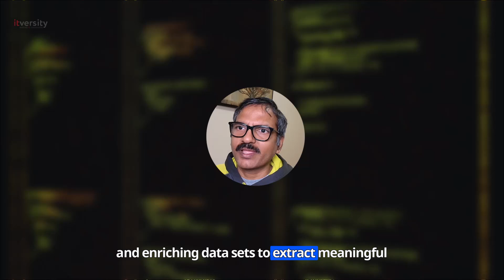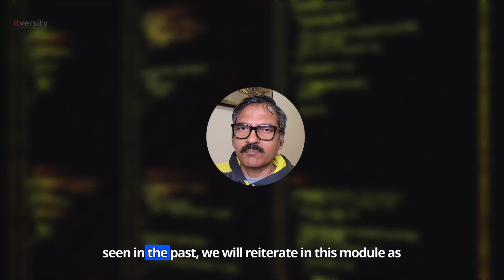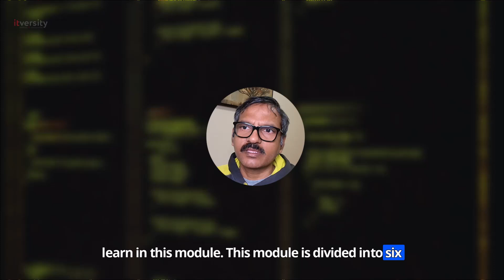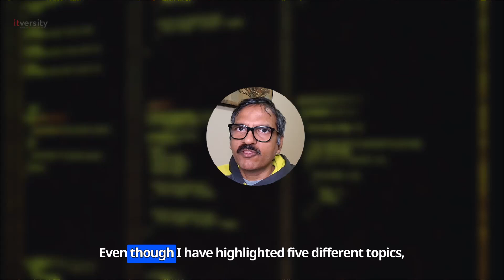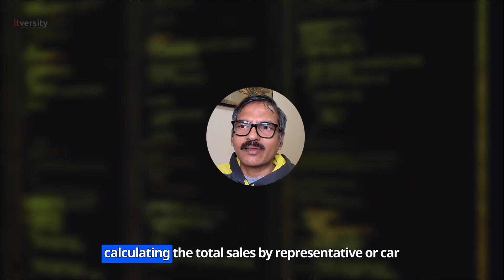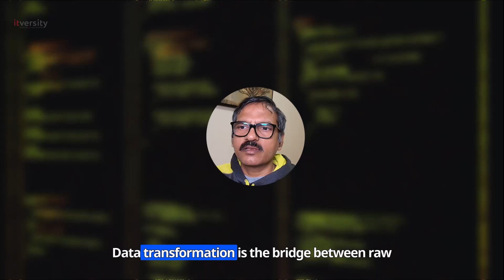Introduction: Data Transformations or Processing | Python Pandas Tutorial for Data Engineering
Welcome back! In this lecture, we introduce data transformations and processing using Pandas. Transforming raw data into a structured format is a crucial step in any data analysis pipeline. This module focuses on reshaping, aggregating, and enriching datasets to extract valuable insights.

What You’ll Learn in This Lecture
1. Why Data Transformation is Important
Raw data isn’t always ready for analysis—it often requires cleaning, restructuring, and enrichment.
Learn how transformations help in:
✅ Creating new metrics like commission amounts.
✅ Summarizing key trends with aggregations.
✅ Preparing data for visualizations or machine learning models.
2. Real-World Examples of Data Transformation
Using our Toyota Sales Dataset, we’ll demonstrate:

Grouping sales data by representative and calculating total sales per rep.
Creating new columns, like Commission Amount, by multiplying Sale Amount with Commission Percentage.
Merging sales and sales reps data to analyze performance across different regions.
3. Key Transformation Techniques in Pandas
This module covers five fundamental data transformation techniques:
✅ Group By and Aggregations – Summarizing data with totals, averages, and counts.
✅ Adding and Updating Columns – Creating new derived metrics.
✅ Merging and Joining DataFrames – Combining datasets for a holistic view.
✅ Applying Functions – Using custom transformations for rows and columns.
✅ Chaining Transformations – Building efficient data pipelines.

Why This Lesson Matters
Data transformation is the bridge between raw data and insights. Without proper data structuring, it’s difficult to derive meaningful business intelligence. This lesson will help you:
🚀 Understand the importance of modifying and enriching datasets.
📊 Learn techniques to reshape and summarize large datasets.
⚡ Apply best practices for handling missing or inconsistent data.

Key Highlights of the Lecture
✅ Step-by-step guide to transforming Toyota Sales Data for analysis.
✅ Grouping and aggregating data to derive sales insights.
✅ Creating new columns and handling missing values effectively.
✅ Real-world applications of data processing for analytics and machine learning.

### *Continue Your Spark Learning*
Enroll in our Guided Program to learn *Apache Spark* and get hands-on experience using Databricks Community Edition:

Resources:
Ready to kickstart your coding journey? Join Python for Beginners: Learn Python with Hands-on Projects and master Python by building real-world projects from day one!

What’s Next?
In upcoming videos, we’ll explore additional file formats and advanced data manipulation techniques.